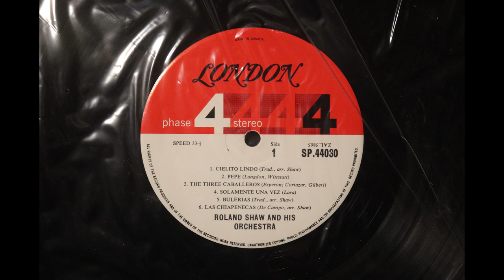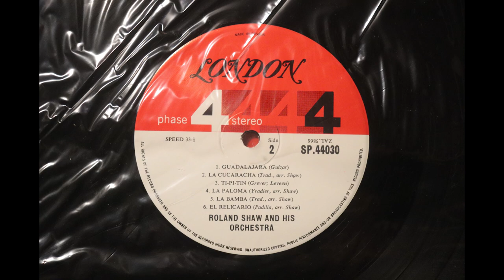Roland Shaw And His Orchestra - Mexico (1963) [Complete LP]